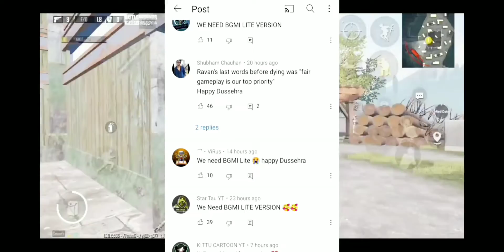BGMI LITE IN INDIA / GAMEXPRO BGMI LITE / PUBG MOBILE LITE UNBAN INDIA /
GAMEXPRO BGMI LITE IN I INDIA

Tags..